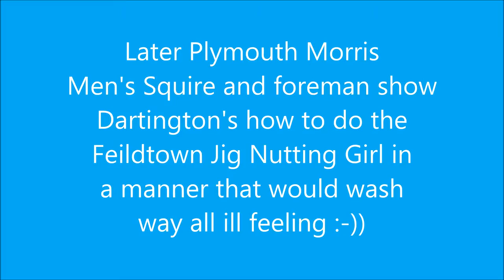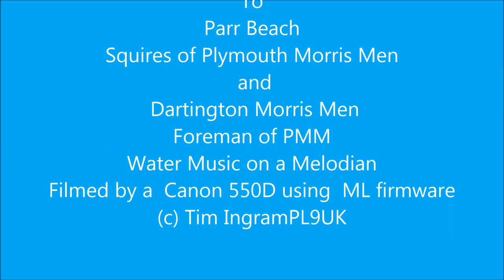The solving of diffrences during Tywardreath Summer Stroll 20th June 2015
Tywardreath Morris organised a Summer Stroll to celebrate the day on which the sun reaches its Zenith.  During the day a dispute arose as to whether The Plymouth Morris Men or Dartington Morris men were the better dancers.  Before some one could seprate them they came to blows and later washed away that feeling by Plymouth Morris' Squire and Foreman teaching Dartington Squire a water jig.